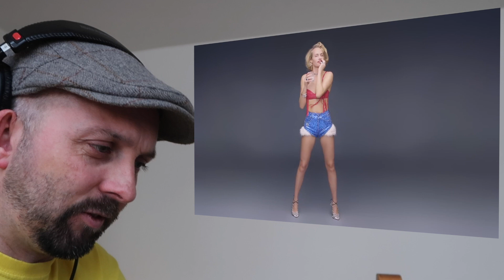Bernard Watches Things And Makes Faces Episode 2 - Fergie M.I.L.F.$.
Bernard joins the 'react to' trend in his own inimitable style.  In Episode 2 he's watching that former Black Eyed Pea Fergie.  What could go wrong?